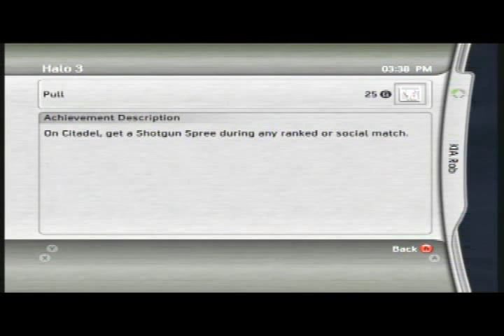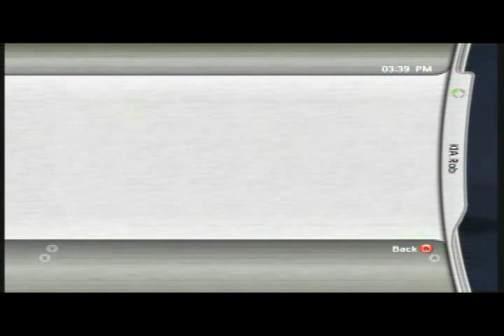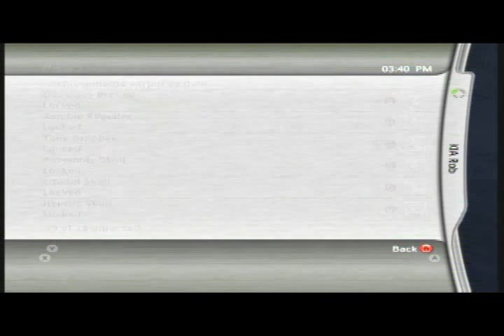Halo 3 1750G Update: Achievments, Ranks and Mythic Map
23/09/08 Halo 3 has been upgraded to 1250G - 79 achievments

this is a runthrough of all the achievments ranks and maps

**Update**
i got 75G in my first match :D

**Update**
Mythic map pack due to be released on 25/09/08 or 09/25/08 if your American